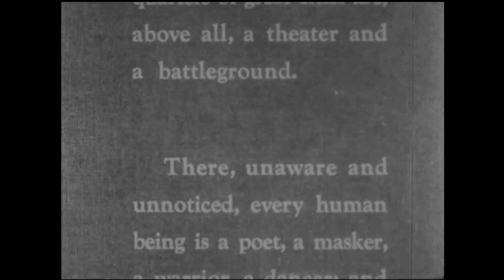In The Street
This lyrical, slice-of-life documentary (by Helen Levitt, James Agee and Janice Loeb) about East Harlem is one of several outstanding children's documentaries ("The Quiet One" and "Louisiana Story," among others) produced immediately after World War II. The filmmakers captured the energy-filled streets as part theater, part battleground and part playground. In their everyday lives and actions, people project an image of human existence against the turmoil of the street. Named to the National Film Registry in 2006